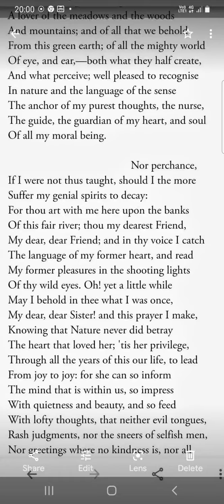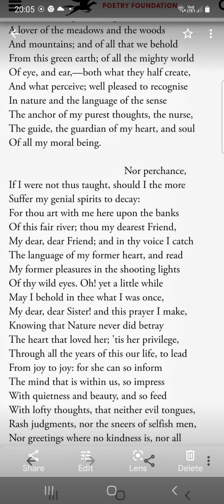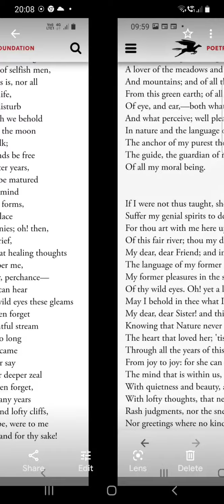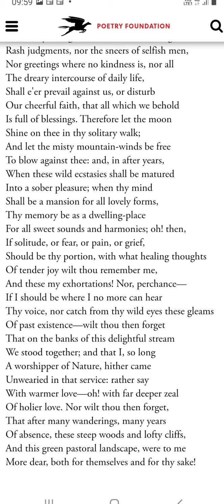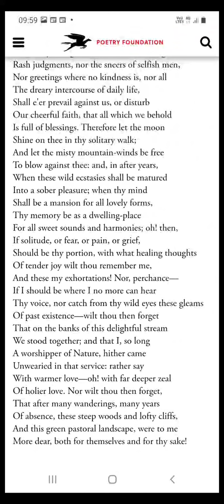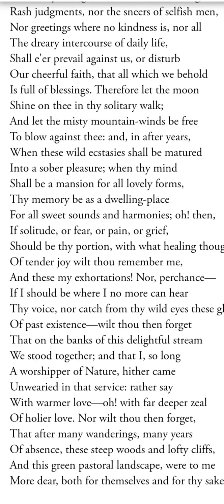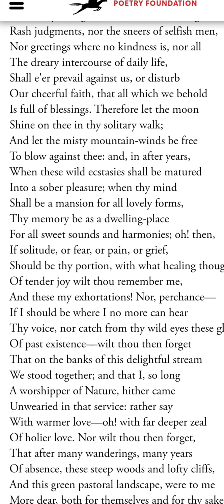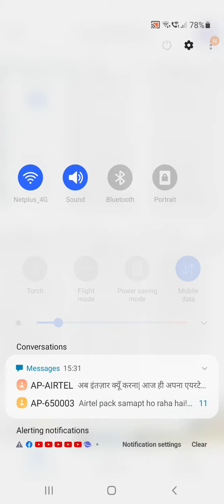Tintern Abbey by William Wordsworth Lecture 4